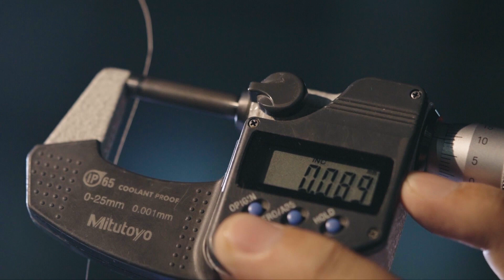Finger-wrapping steel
How thin can stainless steel be? The answer is 0.015 millimeters, thinner than tissue paper.